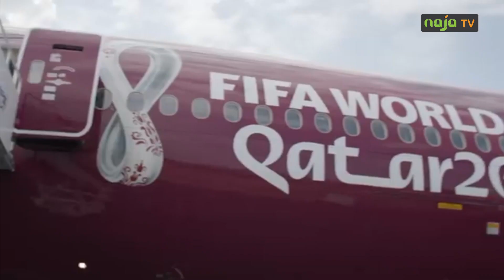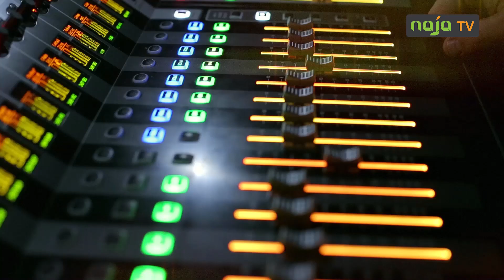ILS NOUS FONT CONFIANCE